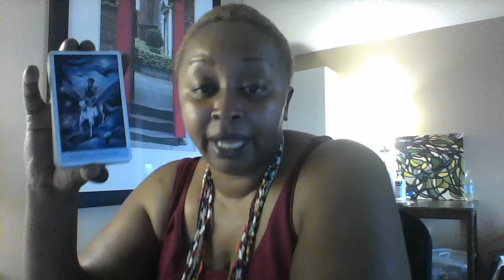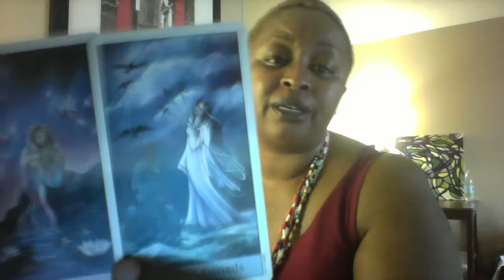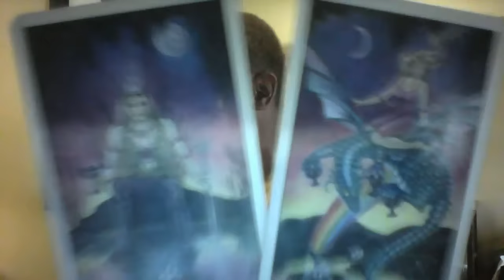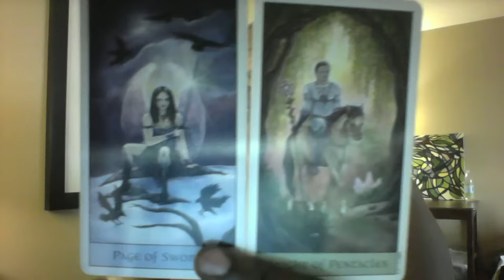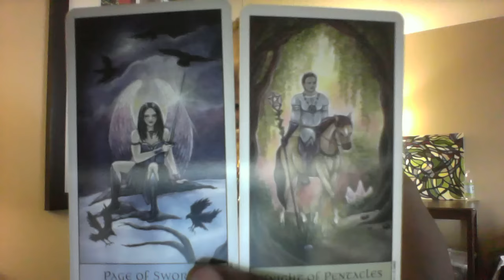ARIES Weekly Reading March 27 2016 to April 2 2016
All reading are Generalized.